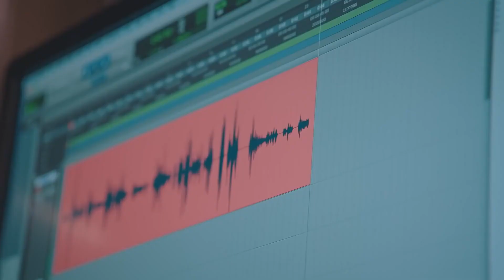Give my bunny a sweet kiss! Sleep with me tonight💞ChineseDrama